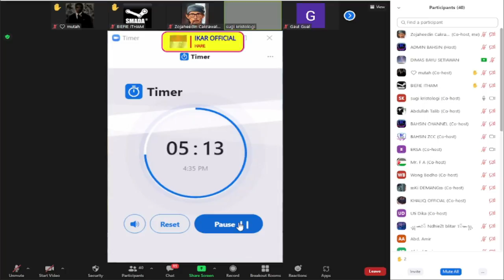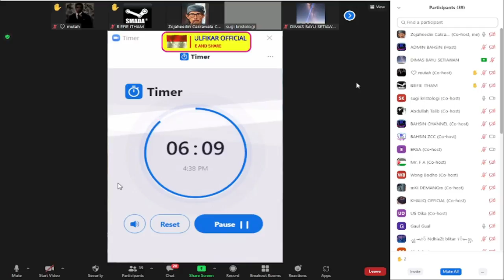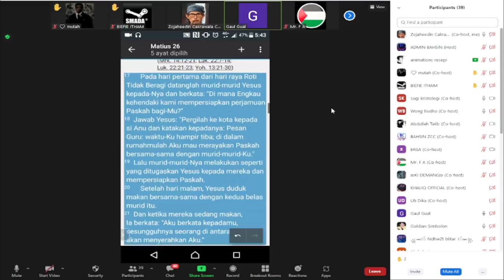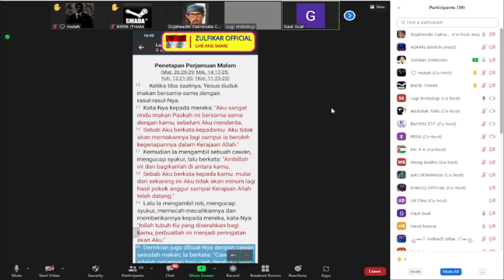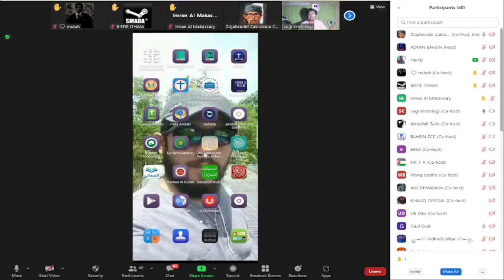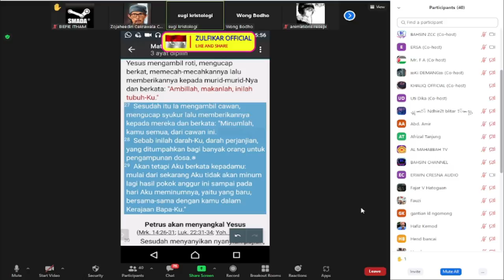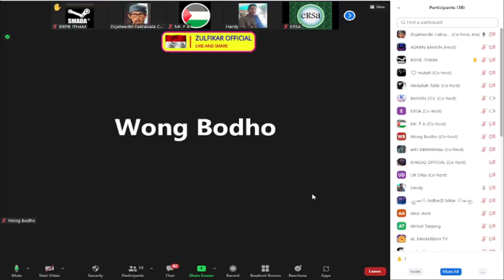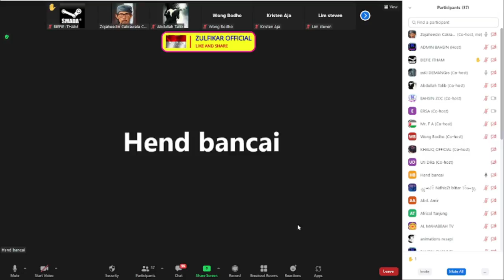Ustadz Sugi Hadapi Oten Yg ng3y3kl